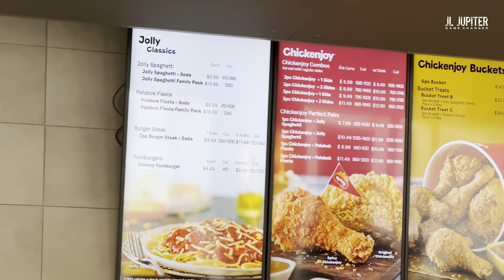The first Jollibee Filipino Fried Chicken chain in Philly. Franchise Friday Series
In this episode I visit the first Jollibee Fast Food chain in Philly. Please watch, sub, comment and share.